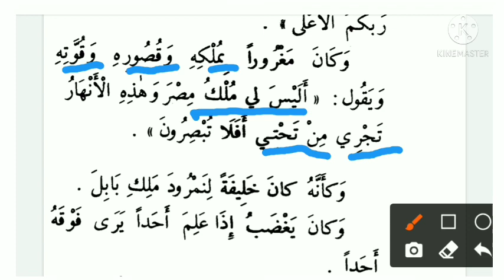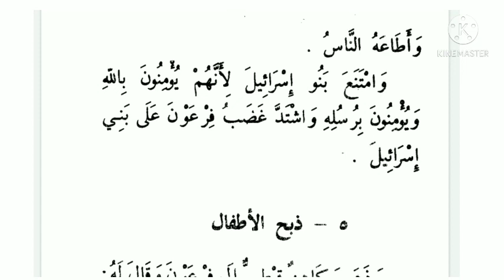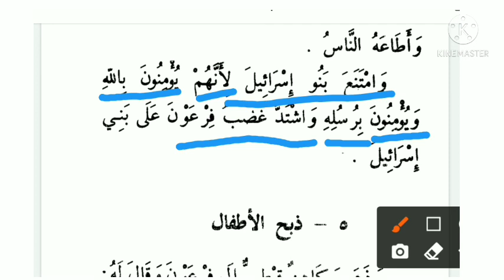Qasas un nabiyyin part 3 lesson 4||Stories of the prophets part 3lesson 4,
قصص النبيين الجزء الثالث الدرس الرابع

Qasas un nabiyeein part 3 lesson 4,
Qasas un nabieen ka urdu tarjama part 3, lesson 11,  Qasas al nabiyeen hissa salis, sabaq number 11,
Qasas ul nabiyyeen juz 3 sabaq ,
Qasas un nabiyyeen , qasas al nabiyyin ki sharah, Qasasunnabiyyin ka urdu tarjuma,
Aasan arabi adab, how to translate arabic into Urdu,   قصص النبیین،۔  kasas un nabiyeen,
Kasas ul nabiyeen,  Kasasul nabiyyieen,
Kasas al nabiyein,  Kasasulnabieen,
Qasasulnabiyeen, qasas al nabiyyin,